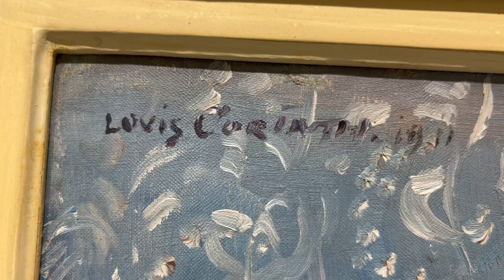Art Expert explains 'Die Lesende' by Lovis Corinth - Ketterer Kunst Fine Art Auctions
Corinth's declaration of love to his wife Charlotte. Intimate motif, made during their last untroubled holidays in St. Ulrich/Val Gardena, before Corinth suffered his first stroke in December 1911. The painting has always been in important collections and was exhibited at the Nationalgalerie in Berlin during his lifetime. Privately-owned for more than sixty years.

Lot 5
LOVIS CORINTH
Die Lesende, 1911

Comes to auction on December 09, 2022

Presented by our art advisor Mario v. Lüttichau!